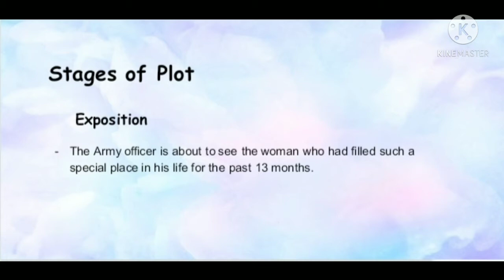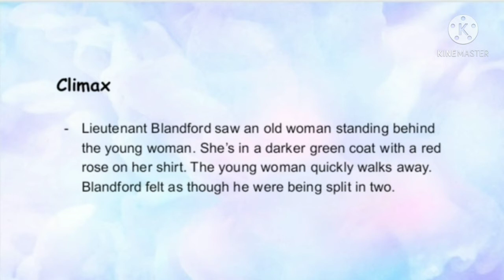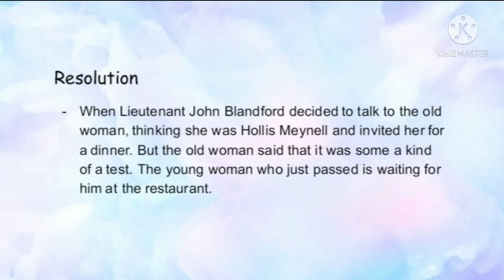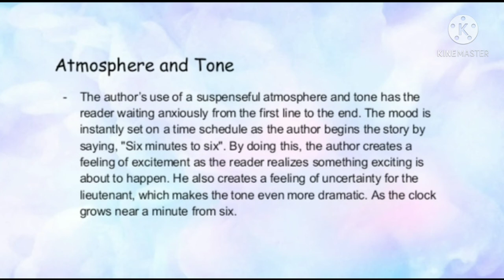ANALYSIS OF THE STORY "APPOINTMENT WITH LOVE"